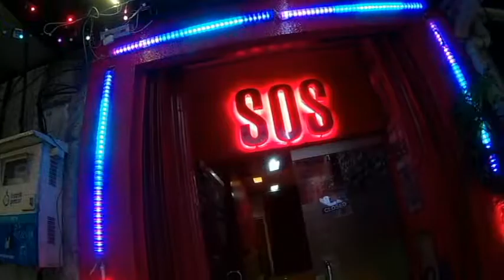Casual Outfit Blok M Tokyo Photoshoot Williana Nana